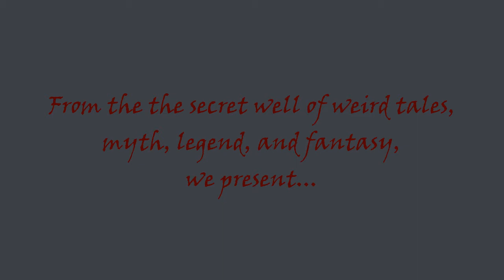Overcome Creative Block Creatively ["The Wonderful Window," by Lord Dunsany]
If you are suffering from creative block, mental ennui, or emotional exhaustion, the answer lies in sparking the imagination.  This short tale by Lord Dunsany will take you on a mystical journey of fantasy, allowing you to overcome your exhaustion, ennui, or creative block.  So, take a coffee break, listen, and achieve excellence.

Do you want to be successful in your business, blog, or life in general?  I recommend the professional and affordable freelance services offered at Fiverr With tools ranging from writing assistance to graphic design to online lessons, Fiverr has everything you need to achieve excellence.